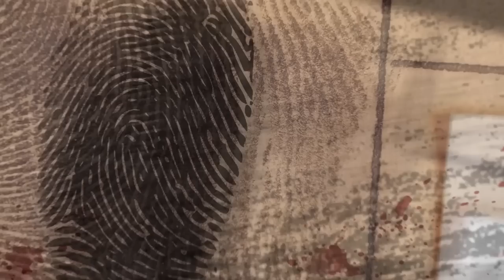LO STRANO CASO DI GIACOMO